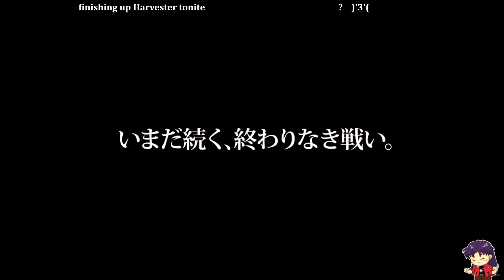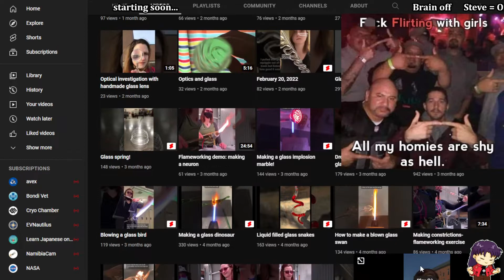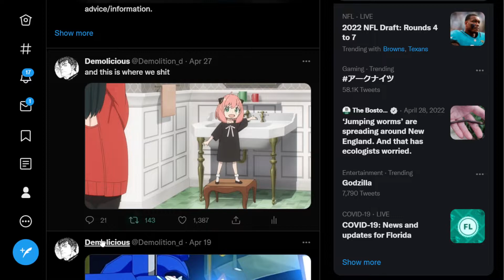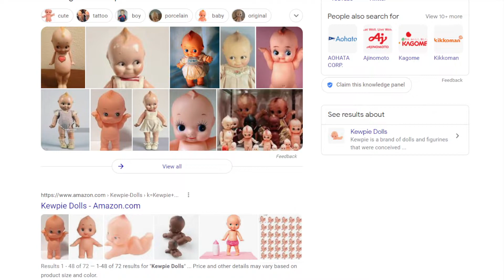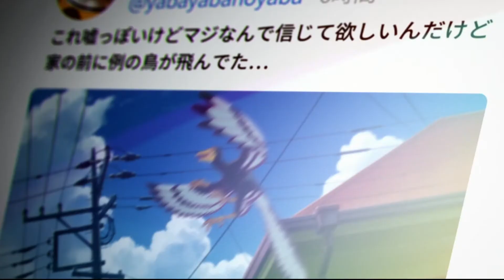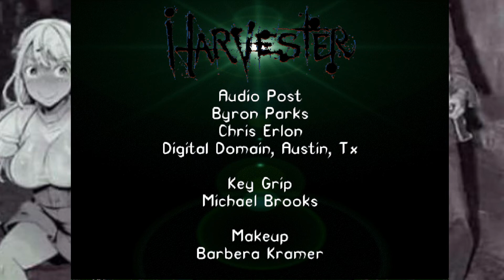demolitiond 2022june29 harvestor 4